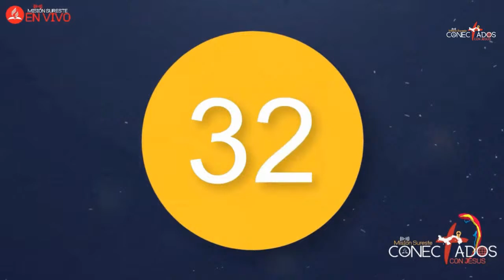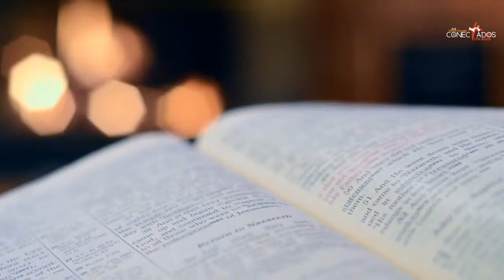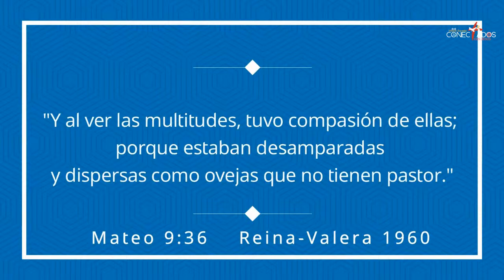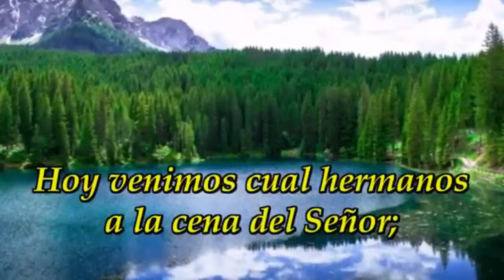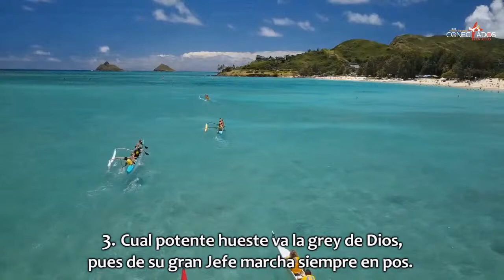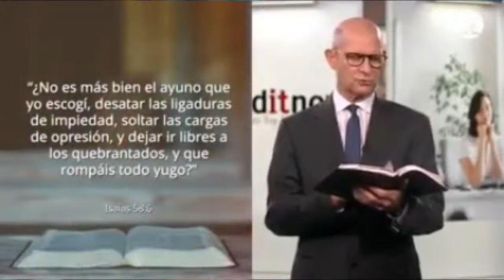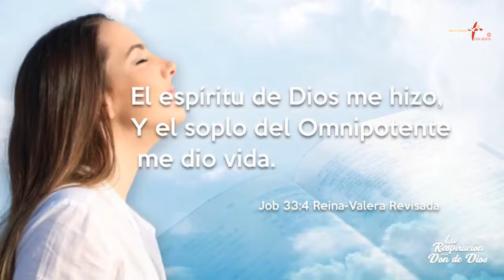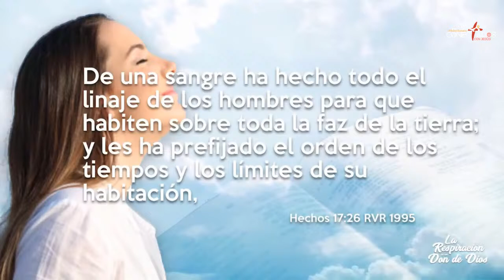ConectadosConJesús 22-8-20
Programa Especial de Ministerio de la Mujer y Cena del Señor